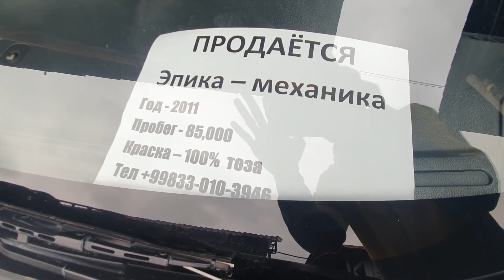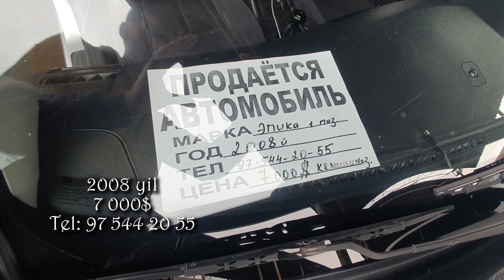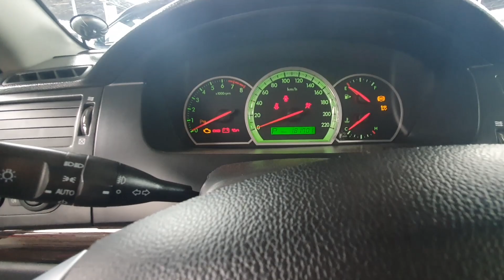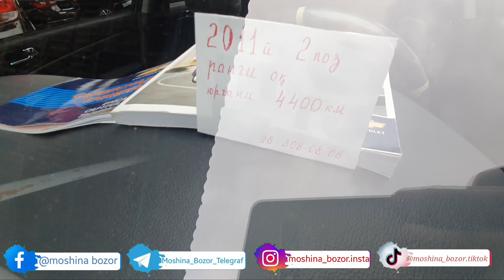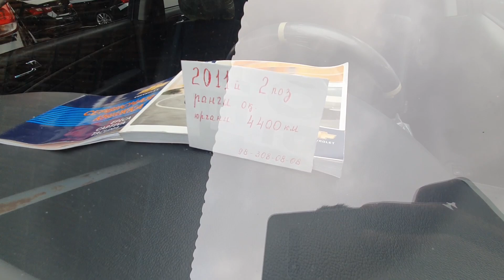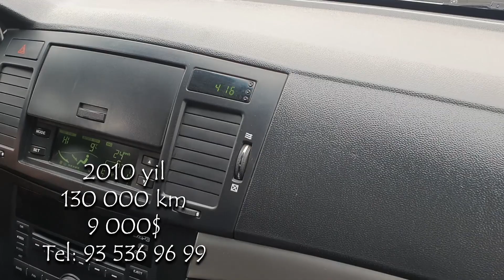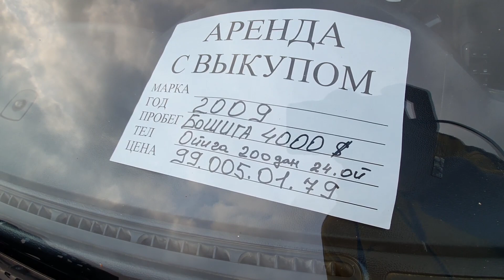SERGELI MOSHINA BOZORDAN EPIKA NARXLARI! СЕРГЕЛИ МОШИНА БОЗОРИДАН ЕПИКА СУРАГАНЛАР УЧУН МАХСУС!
Assalomu Aleykum vanihoyat Epikalani videosiniham qildik!